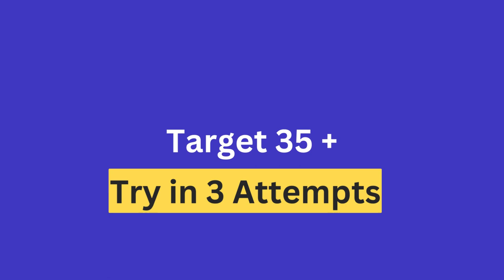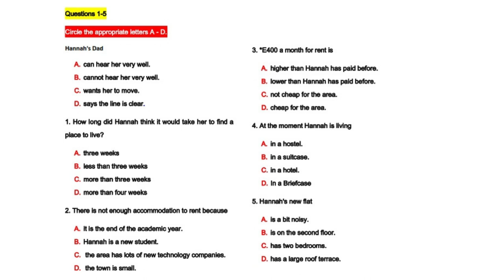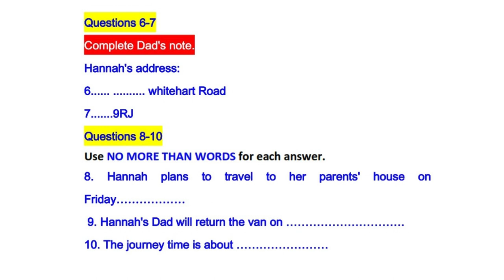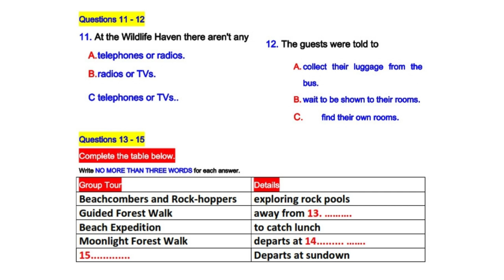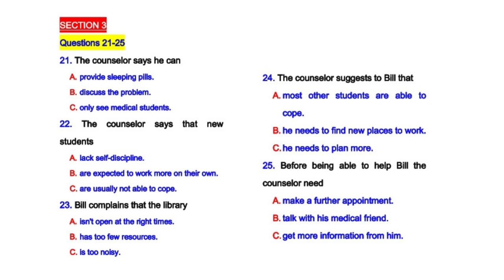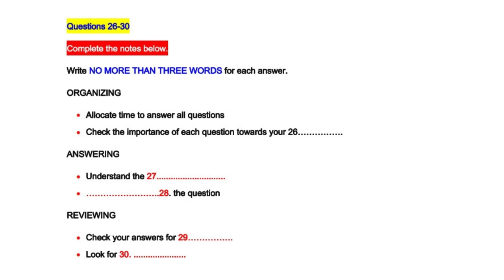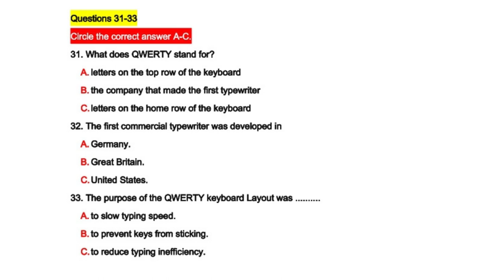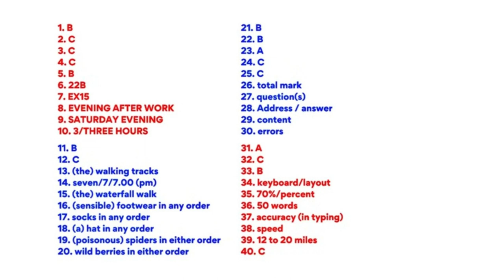General IELTS Listening Test 2024 With Answers | 15.02.2024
🔷🔷🔷IELTS Premium Material (Academic and General)🔷🔷🔷

 ✅150+ Reading and Listening Tests

 ✅9 Band writing Book with sample answers

 ✅Latest. 2 speaking books with samples

 ✅1 Book for Idioms

 ✅ 1800 vocabulary book

 ✅400 phrases book for IELTS

 ✅70+ IELTS GENERAL READINGS

 ✅Hundreds of IELTS GENERAL TASK 1 LETTERS WITH SAMPLES

 ✅Tips and Tricks of All modules

 ✅Cambridge IELTS 1-15 ALL BOOKS WITH AUDIO

🟩All this in just Rs 199/-1️⃣9️⃣9️⃣
pay now by using Google Pay

New IELTS Listening Practice Test

IELTS Candidate DO LISTENING TEST IMPROVE YOUR SKILLS :- You will be given time to read through the questions before you listen. You will hear each recording of the Listening test only once. As you listen, write your answers on the question paper. At the end of the test, you will have 10 minutes to transfer your answers to the answer sheet in pencil. You may write your answers in lower case or capital letters. Instructions to candidates In the actual test you will be given the following instructions: do not open this question paper until you are told to do so write your name and candidate number in the spaces at the top of this page listen to the instructions for each part of the paper carefully answer all the questions while you are listening, write your answers on the question paper you will have 10 minutes at the end of the test to copy your answers onto the separate answer sheet; use a pencil At the end of the test you will be asked to hand in the question paper.